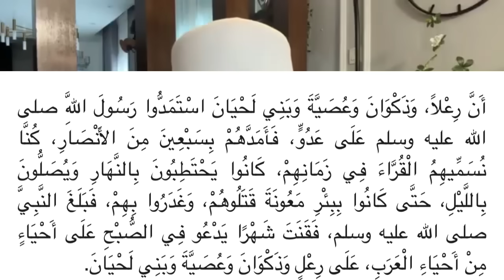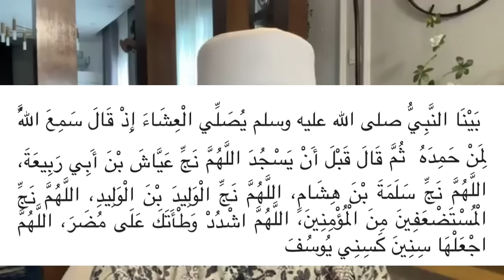BACA QUNUT NAZILAH KE ATAS SESAMA MUSLIM??